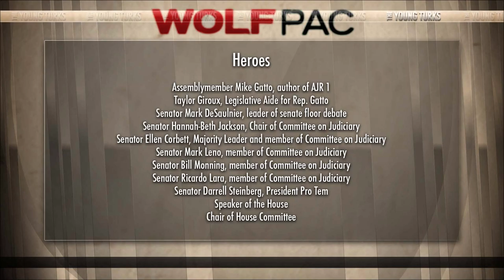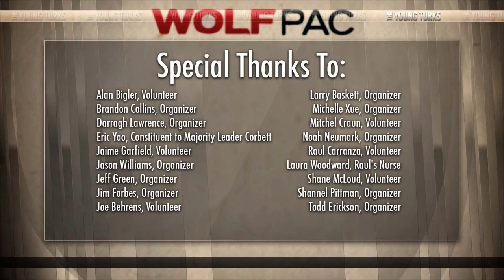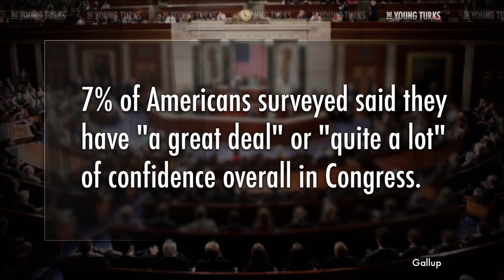California Passes Historic Measure to Restore Free and Fair Elections